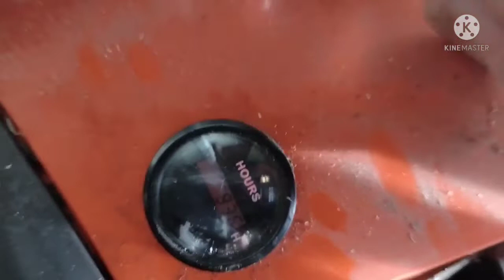COLD START. Husqvarna R 214 TC ( B&S intek 7160) sat for 4 months